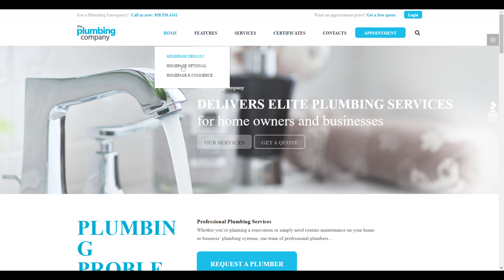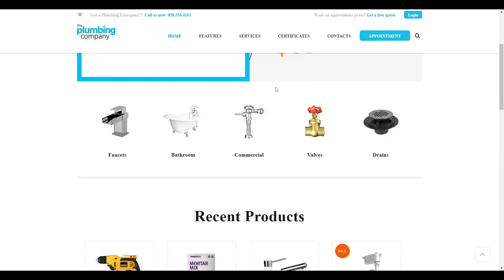Plumbing & Repair HTML Site Template features riicommp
This premium HTML site template is designed for plumbing companies and firms. Also, it fits perfectly for any home repair and maintenance business website: plumbing, carpentry, remodeling & renovation, construction business, etc. You may also use it as an individual plumber / handyman website portfolio, or online store of building tools and equipment. Plumbing & Repair HTML Site Template features: *Tons of pre-made pages; *Valid HTML5/CSS3; *Optimization for search engines; *Ultra responsive layout; *Retina readiness; *Full customization; *Cross-Browser Compatibility: Firefox, Chrome, Safari, Opera and IE; *Bulletproof consistency

File Types
HTML, CSS, JS
Additions
Retina ready
Responsive
Documentation Included
Commercial License
Further Information